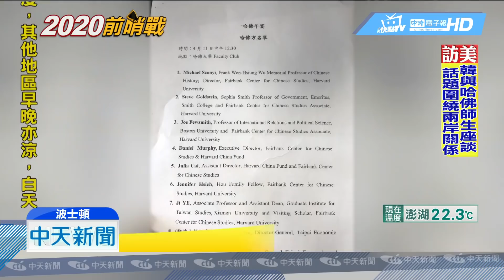201904012中天新聞 哈佛大學「閉門開講」 韓國瑜英文講稿曝光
高雄市長韓國瑜，12號稍早已經在哈佛大學，完成他首次的英文演講，並和費正清中心以及駐波士頓台北經濟文化辦事處處長共進午宴，儘管這場會談韓國瑜是「閉門開講」，不過演講全文現在也正式曝光，而與會學者更對韓市長「金句製造機」的能力，印象超深刻！